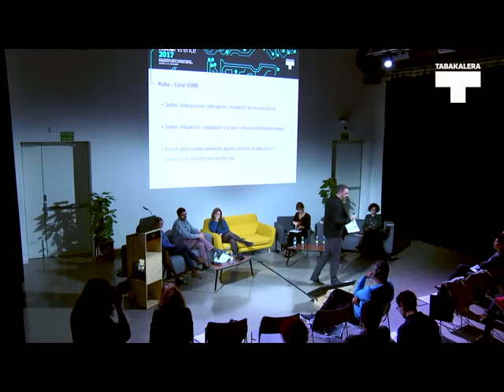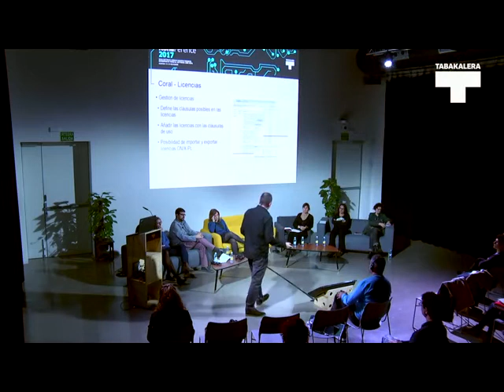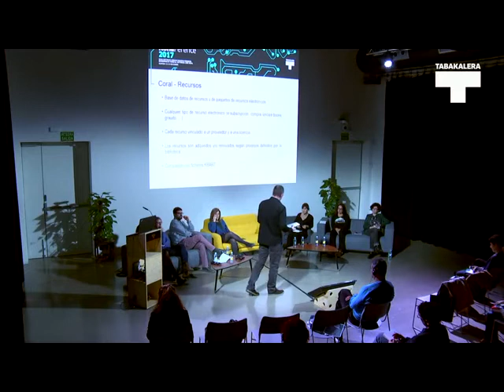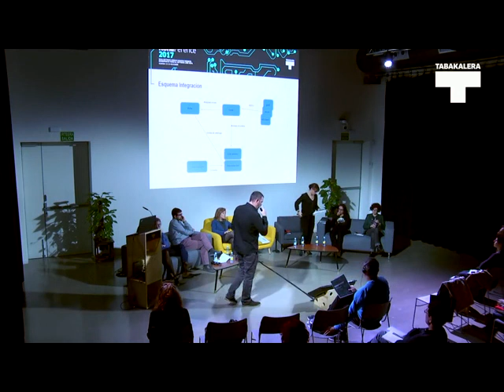Hugo Agud+Coral (ERM) | KohaFerence 2017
Kohak erakutsi du bilduma fisikoak kudeatzeko tresna sendo, fidagarri eta osoenetakoa dela. Hala ere, ikerketa-erakunde batzuen kasuan, baliabide elektronikoek gero eta pisu gehiago hartu dute eta baliabide inprimatuei lekua kendu diete; horrek kudeaketa-behar berriak agerian utzi ditu. 2017an Koha komunitatea lanean aritu da baliabide fisikoak eta elektronikoak kudeatzeko bi tresna onenak, Koha eta Coral, integratzeko. Koha eta Coralen integrazioak aukera emango die liburutegiei baliabide fisiko zein elektronikoekin lotutako prozesu guztiak modu eraginkorrean kudeatzeko.

Koha ha demostrado ser una de las herramientas más robustas, fiables y completas para la gestión de colecciones físicas, sin embargo para algunas instituciones de investigación el peso de los recursos electrónicos ha ido desplazando a los recursos impresos dejando al descubierto nuevas necesidades de gestión. Durante 2017 la comunidad de Koha ha estado trabajando para integrar los dos mejores soluciones para la gestión de recursos físicos y electrónicos, Koha y Coral. La integración de Koha y Coral permitirá a las bibliotecas gestionar eficientemente todos los procesos relacionados con la gestión de recursos tanto físicos como electrónicos.